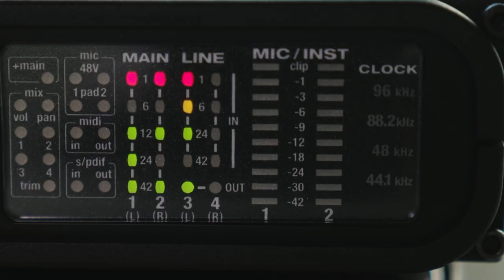Was Seenotretter aus Südbaden auf dem Mittelmeer erleben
Überfüllte Boote, Seekrankheit, Pushbacks: Das Mittelmeer gilt als gefährlichste Fluchtroute der Welt. Was sich an den EU-Außengrenzen abspielt, erzählen zwei Seenotretter aus Südbaden im BZ-Talk.